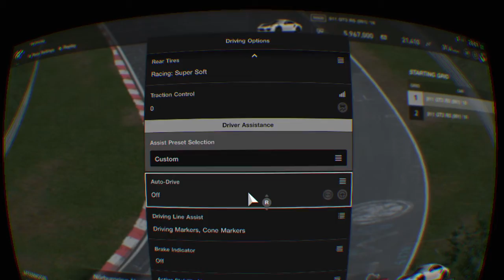Gran Turismo®SPORT VR